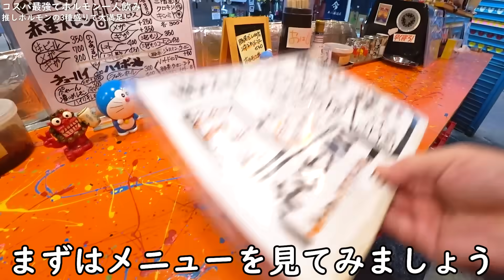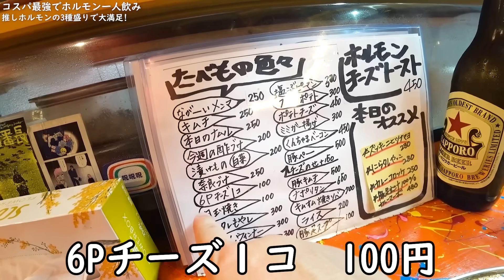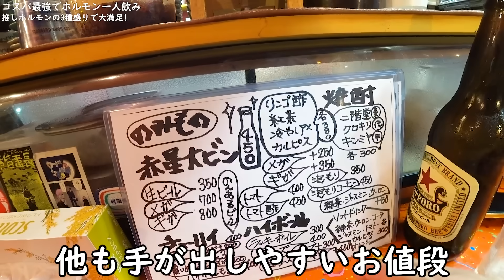250円の西成ホルモンあぶら最高1人飲み【ホルモン29号】瓶ビール最高